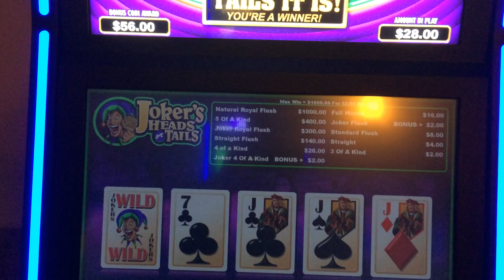Joker's Head or Tails Poker Slot Machine Bonus - Big Win!